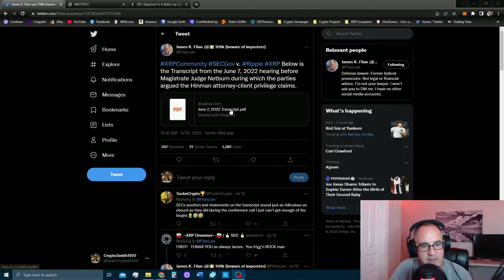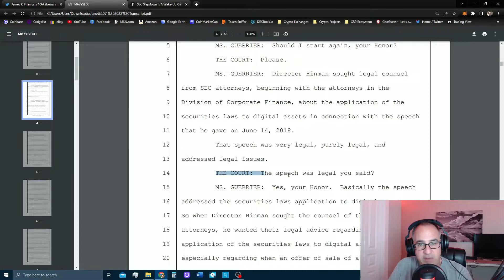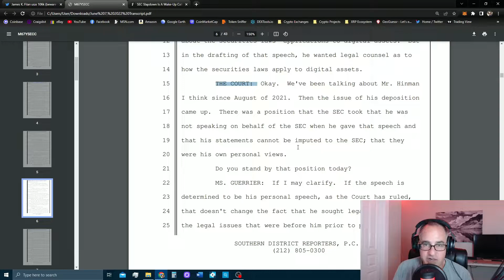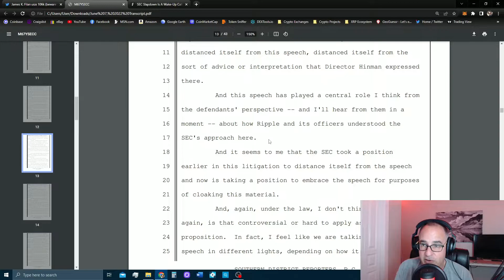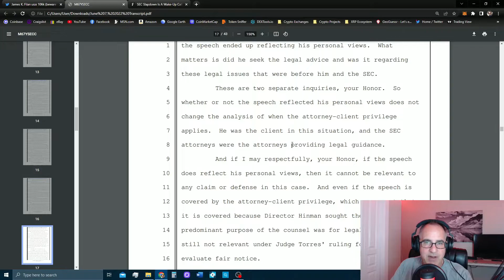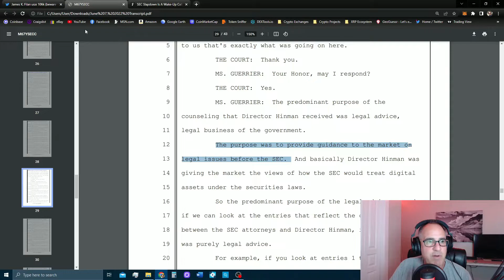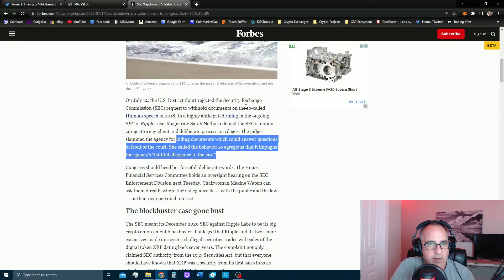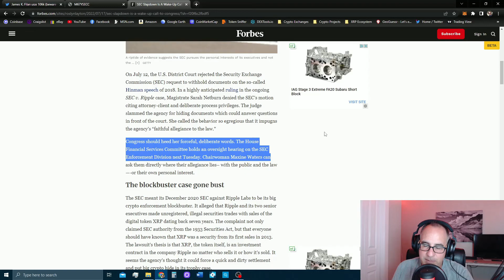SEC changes story again! Judge dunks on SEC!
The SEC really screwed themselves in court documents.  Changes story for the 3rd time.